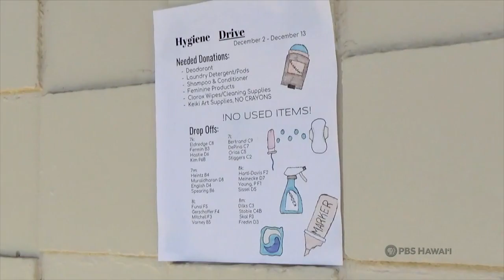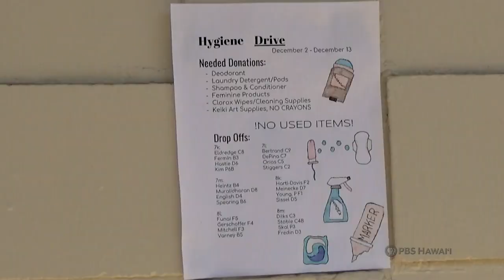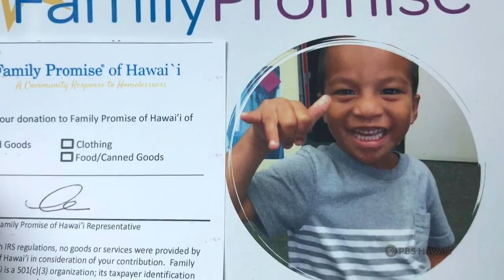Āliamanu Middle School | "Hygiene Products for the Homeless" | HIKI NŌ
Students tell the story of middle school students who organized a hygiene drive to help address a prevalent health issue affecting the homeless.